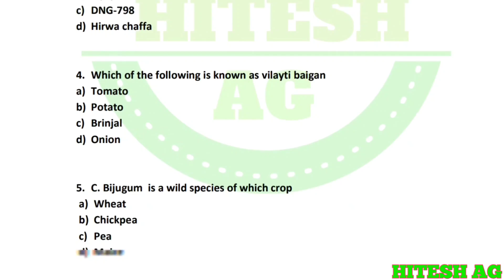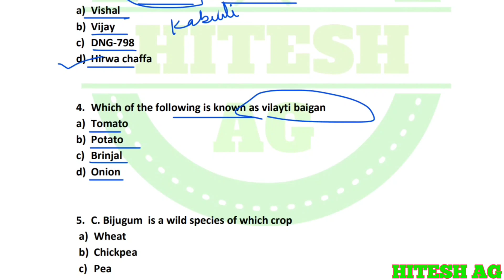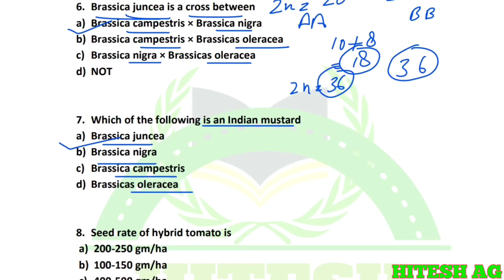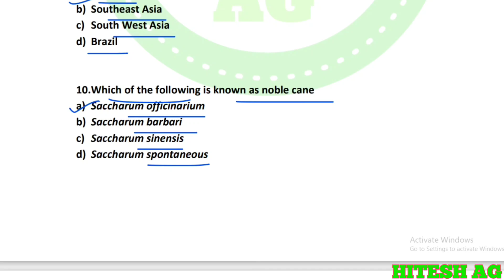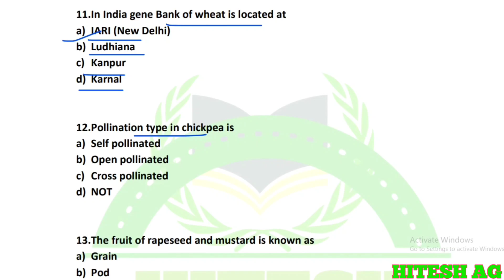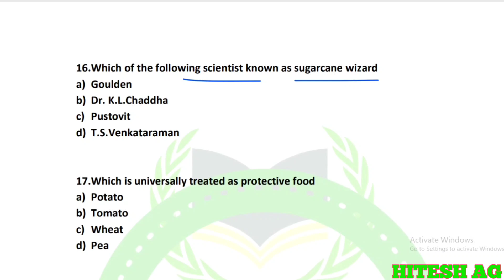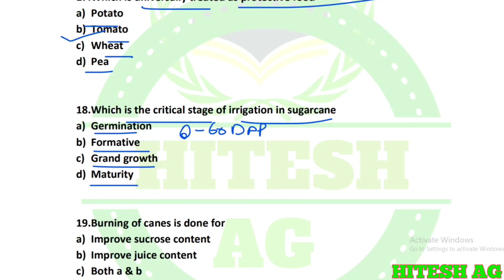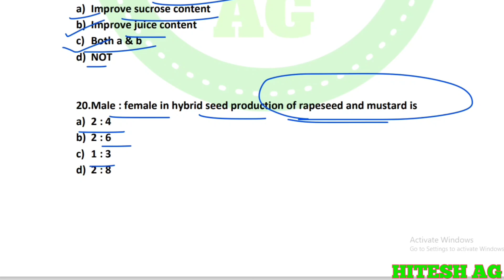Important MCQs on Crop improvement (Rabi Crops) Part- 2